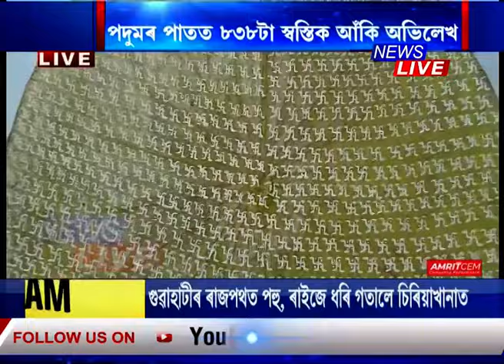পদুমৰ পাতত ৮৩৮টা স্বস্তিক আঁকি এছিয়া বুক অব ৰেকৰ্ডত নাম অন্তর্ভুক্ত শিৱসাগৰৰ ধ্যানী দৃষ্টি কাশ্যপৰ